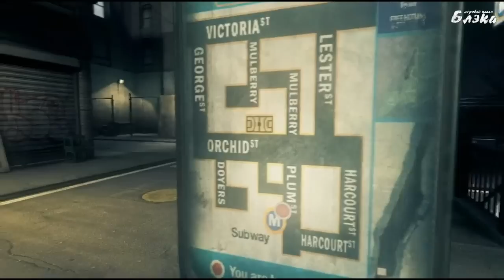The Darkness Серия 9 Тётя Сара